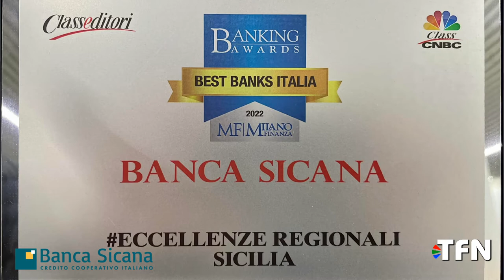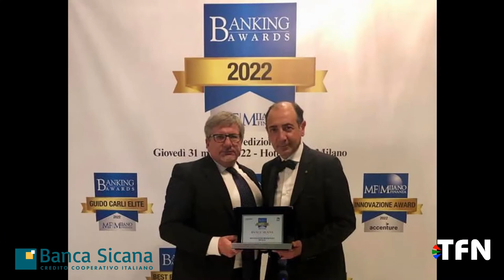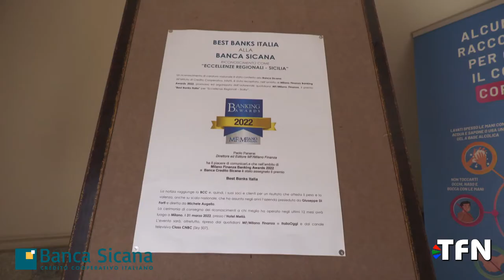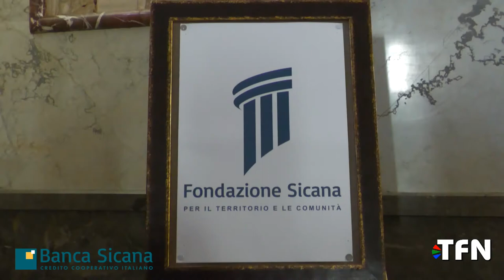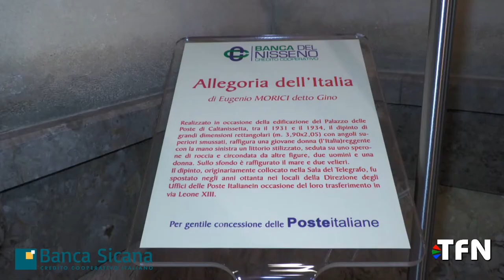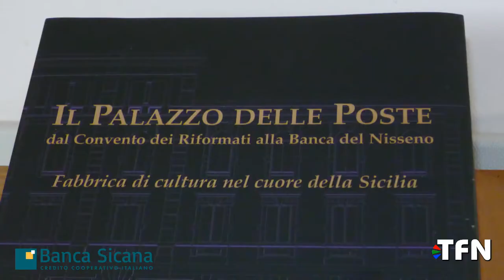Caltanissetta, Banca Sicana premiata con il “Best Banks Italia”